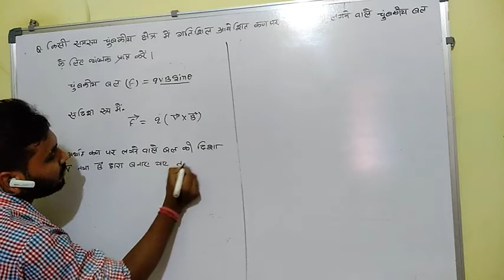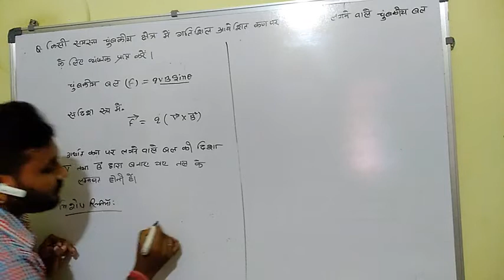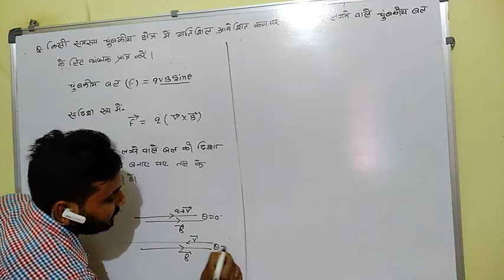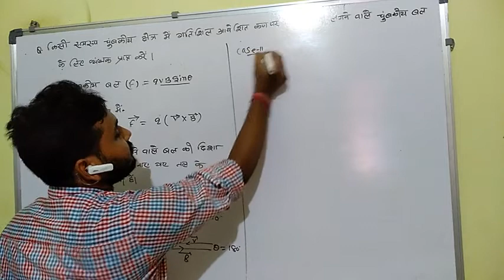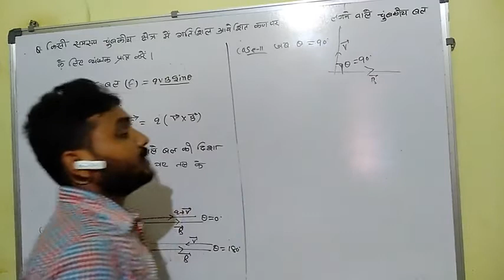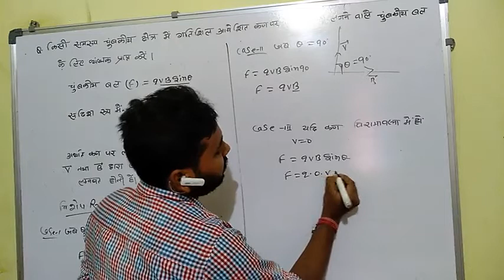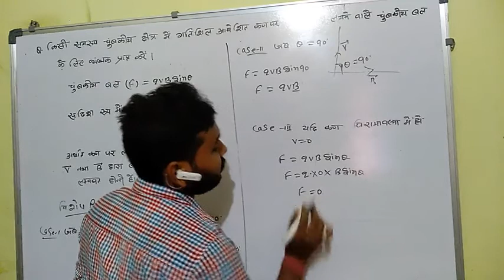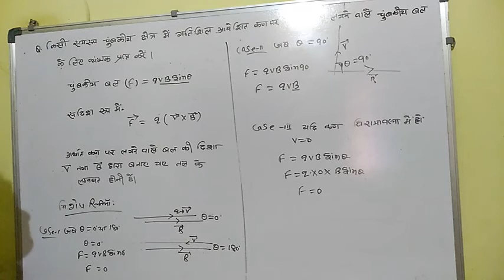Class 12 physics ,lec no ~06(magnetic effect of current )